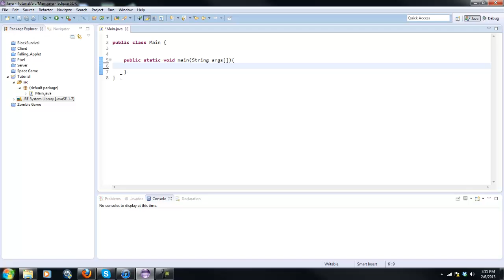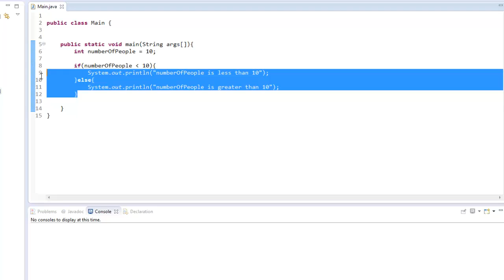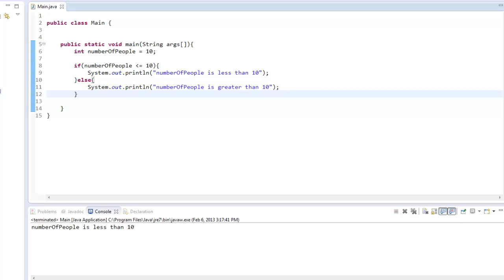Java Basic Programming - If Statement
In this tutorial we look at the "if" statement and how it works and how it can help you later on in your java career.